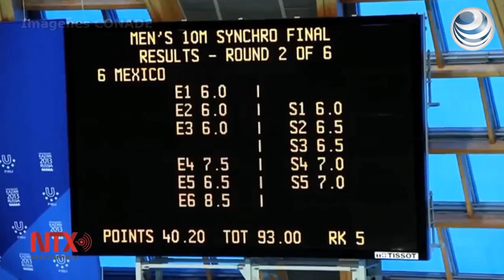El clavadista Iván García tiene en la mira los Juegos Olímpicos de 2016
El clavadista se siente orgulloso de haber marcado la pauta en los clavados a nivel mundial.